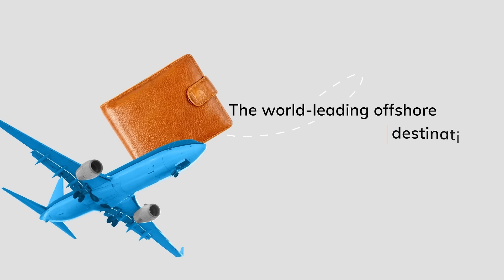Welcome to Cayman Enterprise City - Your Business Paradise Awaits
Discover how Cayman Enterprise City (CEC) can help your business thrive in a tax-neutral environment. Located in the heart of the Caribbean, CEC offers three special economic zones tailored to various industries:

Cayman Tech City
Cayman Commodities & Derivatives Centre
Cayman Maritime & Aviation City

CEC's streamlined registration process, dedicated Global Mobility Managers, and custom office spaces make relocating effortless. Plus, with a vibrant community, exclusive networking events, and opportunities for local impact through our nonprofit programs, CEC is the ideal destination for businesses seeking rapid growth in a tropical paradise.

Learn more about Cayman Enterprise City today and take the first step toward establishing your business in the Cayman Islands.